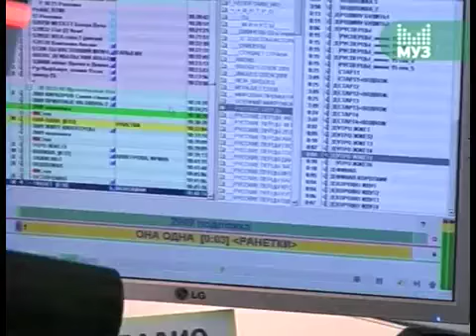Ранетки live 20 1